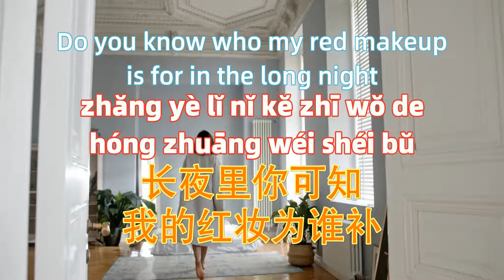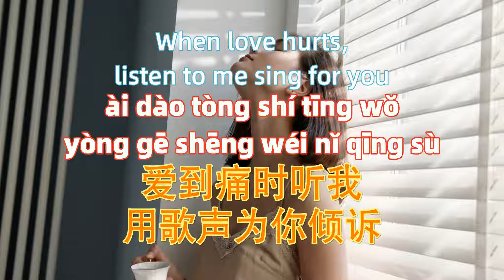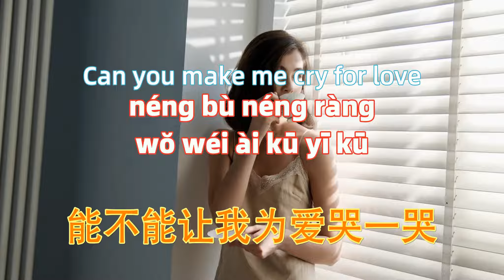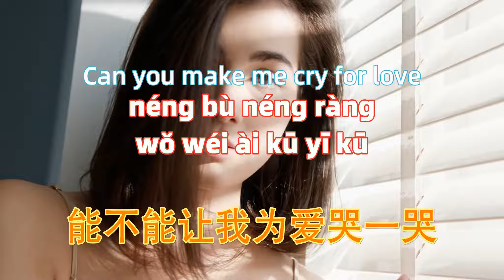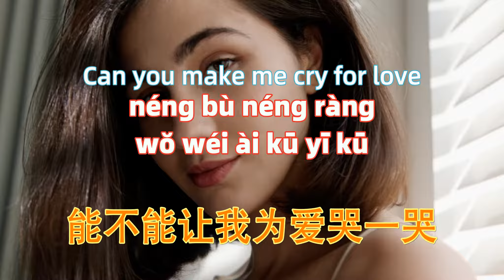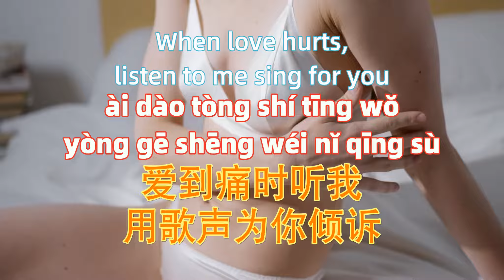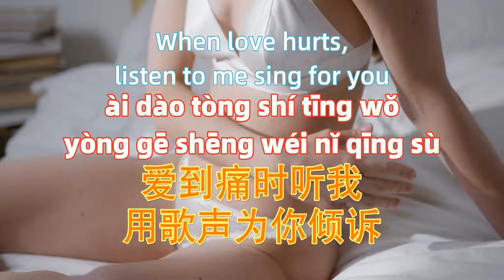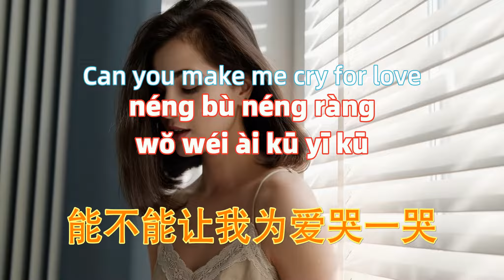白狐 (《狐仙》电视剧主题曲|《聊斋2》电视剧片尾曲) - 陈瑞 bai hu-Chen Rui.Chinese songs lyrics with Pinyin.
－－－－－－－－－(｡･ω･｡)ﾉ－－－－－－－－－－－
白狐 - 陈瑞
我是一只修行千年的狐
千年修行千年孤独
夜深人静时可有人听见我在哭
灯火阑珊处可有人看见我跳舞
我是一只等待千年的狐
千年等待千年孤独
滚滚红尘里谁又种下了爱的蛊
茫茫人海中谁又喝下了爱的毒
我爱你时你正一贫如洗寒窗苦读
离开你时你正金榜题名洞房花烛
能不能为你再跳一支舞
我是你千百年前放生的白狐
你看衣袂飘飘衣袂飘飘
海誓山盟都化做虚无
只为你临别时的那一次回顾
天长地久都化做虚无